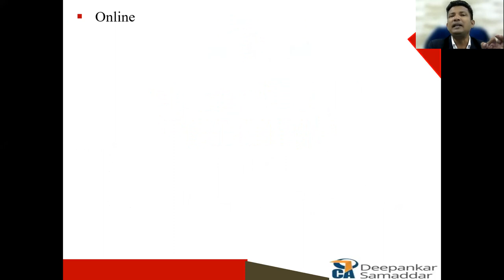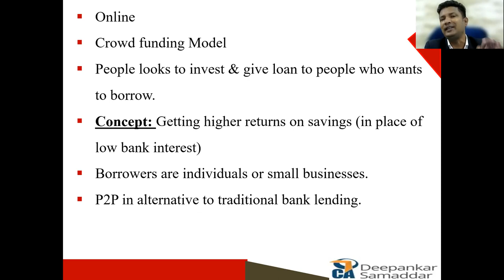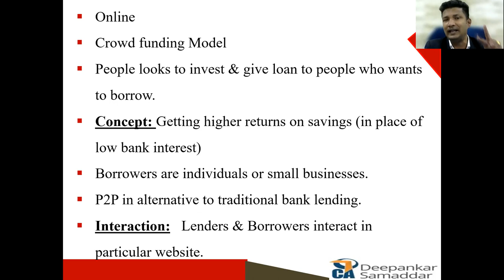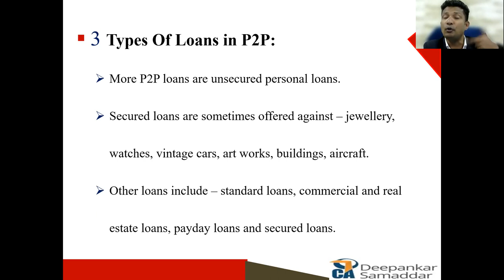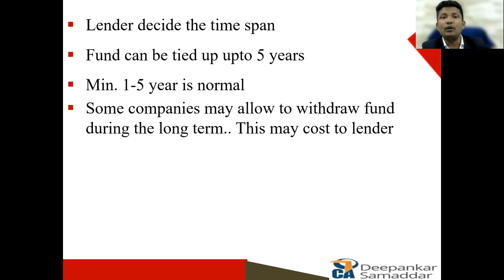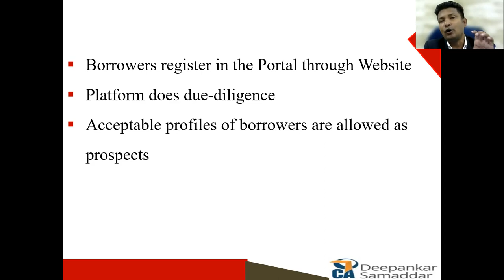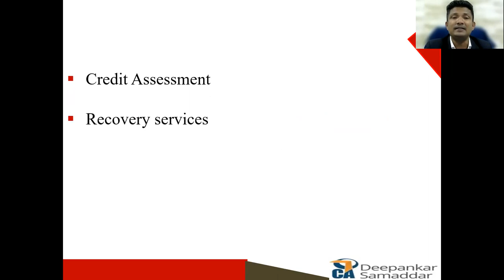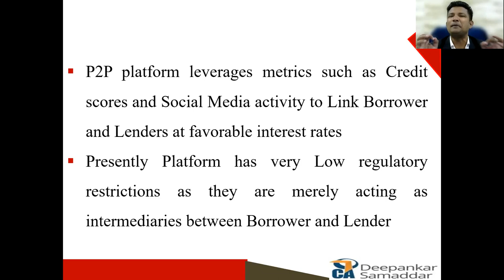P2P Lending | Crowdfunding | How it Works | Benefits किसको कैसे ?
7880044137 whatsapp for Training or call between 10 am to 6pm working days

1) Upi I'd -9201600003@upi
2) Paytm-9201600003